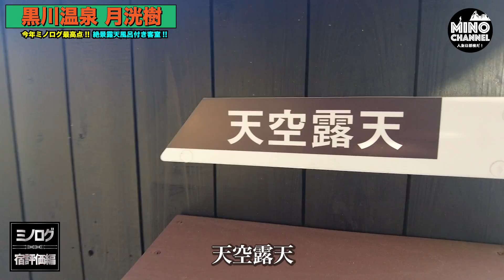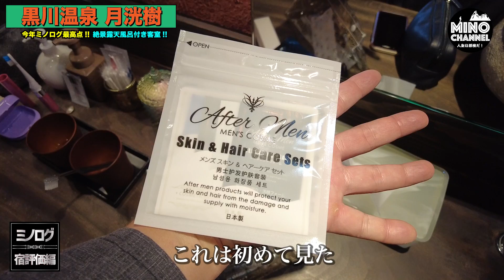【ミノログ宿評価編 ミノログ２０２２年暫定１位！！絶景源泉掛け流し露天風呂付き客室！黒川温泉「月洸樹」（１泊１７万円）に宿泊！】ホテルツアー｜詳細レビュー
２４歳で一文無しから起業！
２０年で従業員１０００人以上にした経営者
５０歳からは会社をバイアウトして投資の道へ